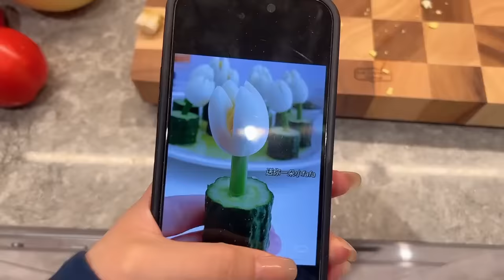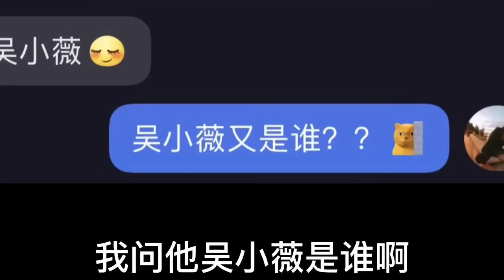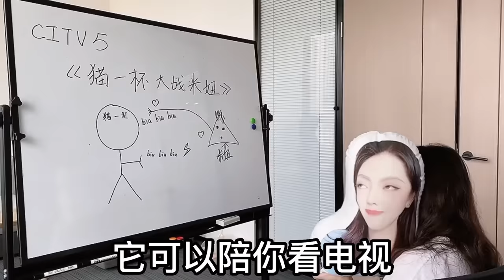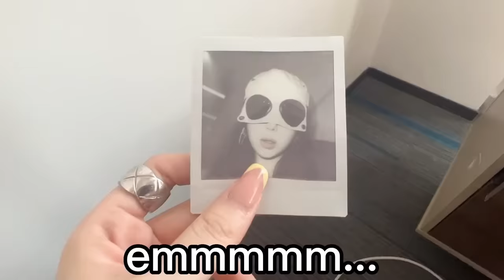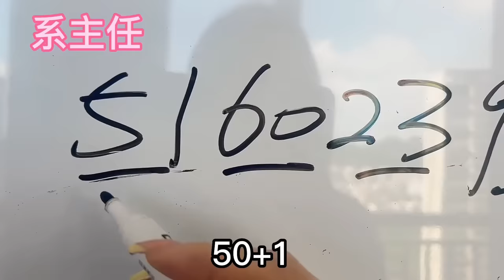在國外想喝熱水真的太難了！ 為什麼飲水機後面會綁水龍頭啊，多喝自來水讓你們頭髮都掉光！